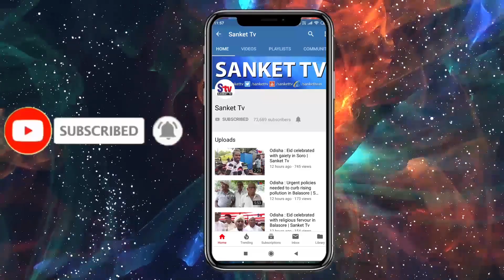Odisha : Denied to appear OTET exam, students hit streets in Balasore l Sanket Tv